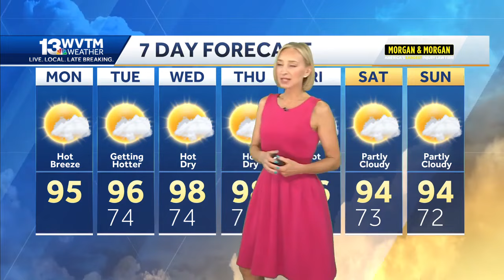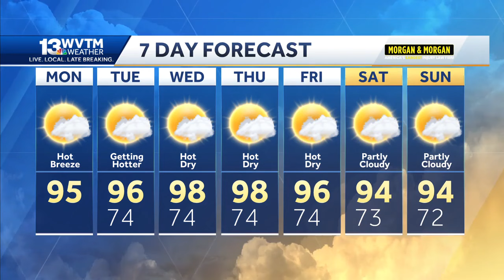Debby provides Alabama with a hot breeze Monday.